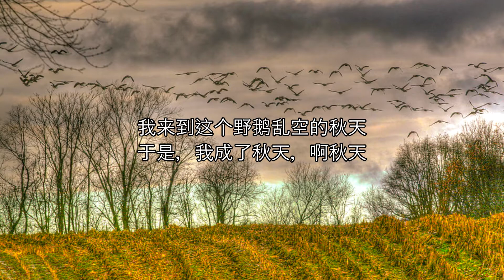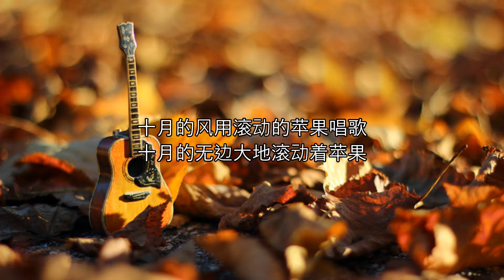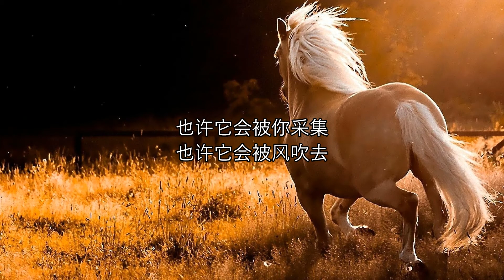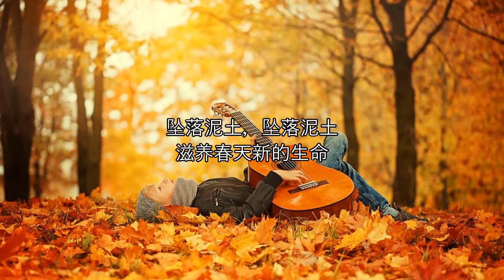October 十月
原创民谣
胡木贵 词曲
A Tree  首唱

October

I see the horse galloping away
And wildflowers dying on sides of the way
On my journey, I enter this fall season
Where geese make deafen noises in the sky
My life is now transformed into Autumn

The last apple hanging on the branch
Matured with the days go by
Decorated by insects' back doors
Sweeten by the last warm light from the sun
Colored by the bitten frost of late fall

October’s wind sings with rolling apples
October’s apples stray on the vast horizon
Harries the last drop of sweetness from the sun
And withstands the sharpest frost

On the branch, I am the last apple
Full of insect-bites, matured with the time
Harrying the last drop of sweetness from the sun
And withstanding the sharpest frost

Perhaps you’d come to harvest the apple
Perhaps it will be blown away by the wind
down to dust, down to dust, then it would
Nourish new creatures in the spring